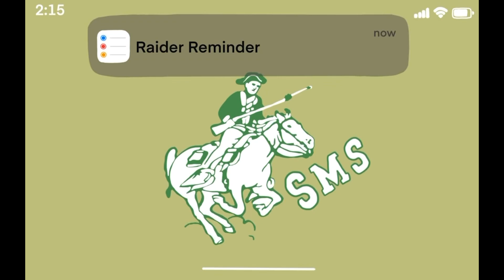22-23 Raider Report 1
Rockys Recap: First Day of School
Southside Spotlight: New Admins